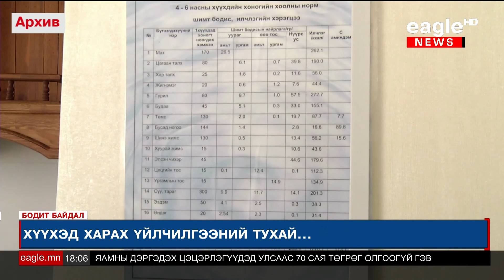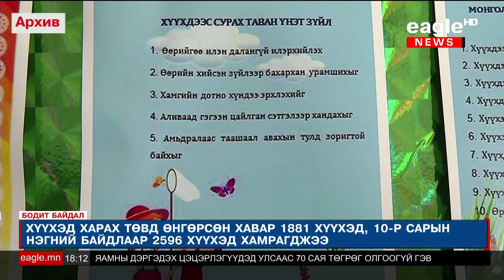Бодит байдал [2016.10.04] - Хүүхэд харах үйлчилгээ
Нийслэлд хүүхэд харах 181 төв байна